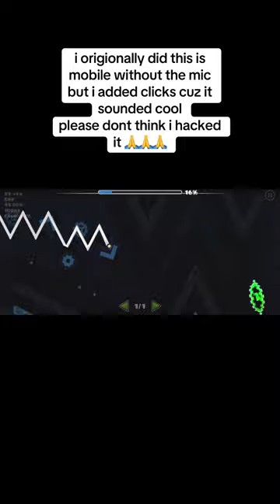Sonic Wave Noclip Accuracy 99.17%